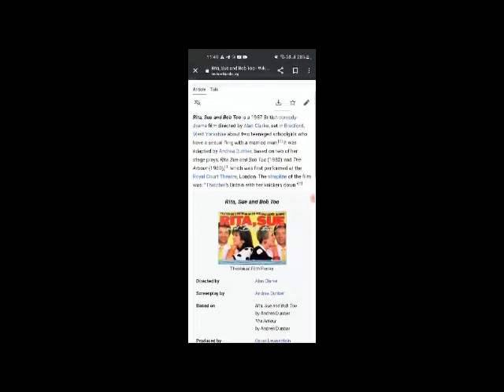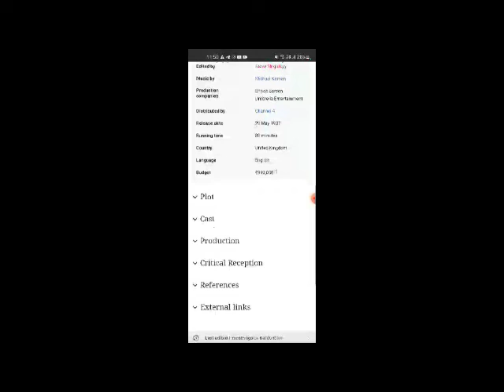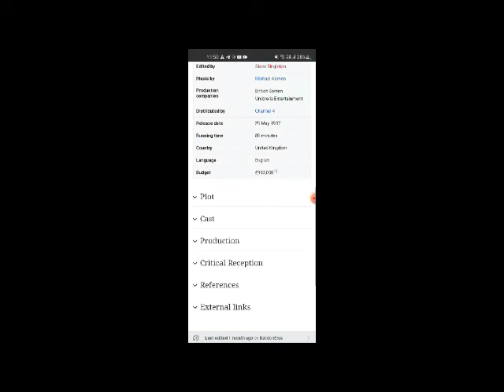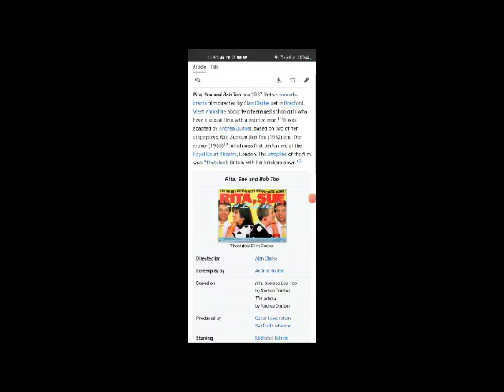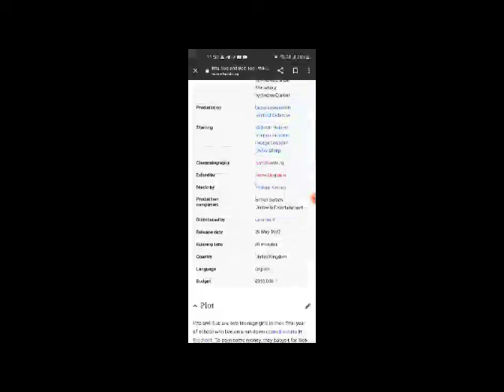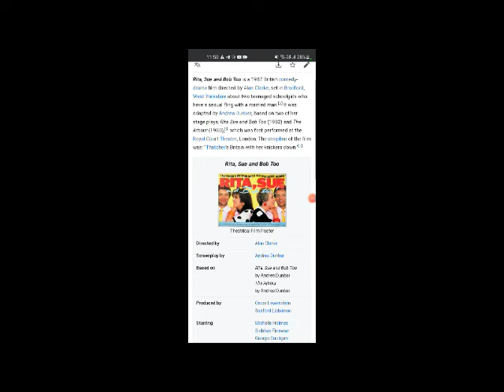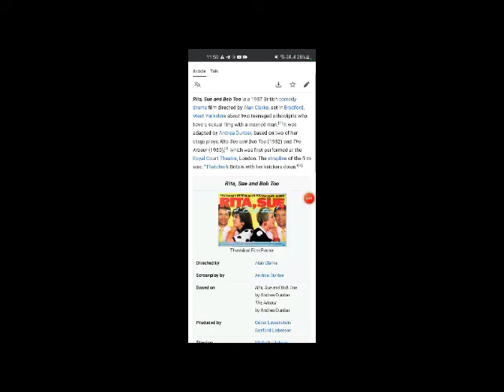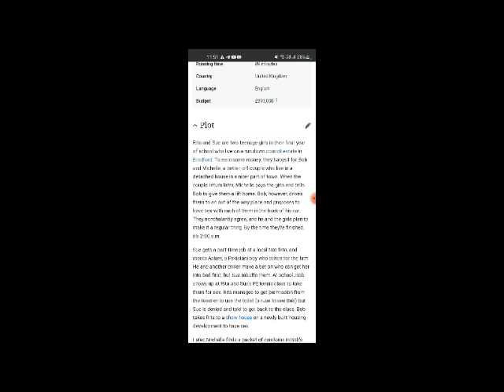Rita, Sue and Bob Too Full Movie Facts, Story And Review | Michelle Holmes | Siobhan Finneran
In this video we will tell you about fact and review of movie Rita, Sue and Bob Too